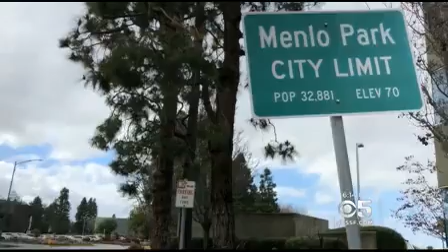FACEBOOK MENLO PARK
Facebook expansion in Menlo Park
March 1 2018
33,000 workers